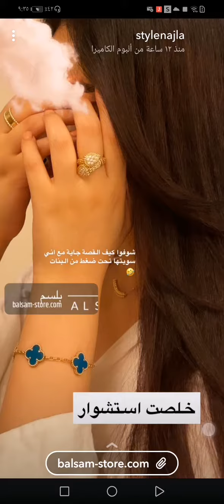تجربة نجلاء ستايل مع لابيل برش المتميز بسرعته .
لابيل برش غيّرت معايير أجهزة تصفيف الشعر وقدّمت حل مُبتكر يتمثل في جهاز واحد بمزايا مذهلة
يجفف، يصفف، يملّس في عشر دقائق